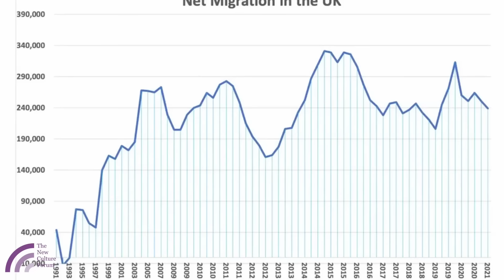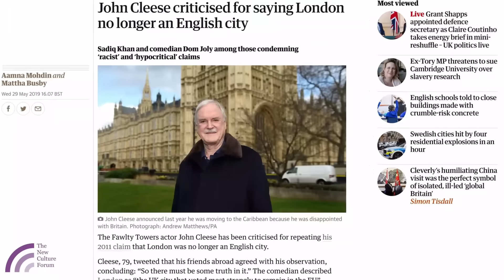Diversity Myth: An Insult to the English Working Class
NCF Director Peter Whittle discusses the myth that immigration built Britain, arguing that today's diversity propaganda is an insult to the English working class.

This is a clip from our NCFHeresies documentary "A London Lost: The Death of an English City". To watch the full documentary please